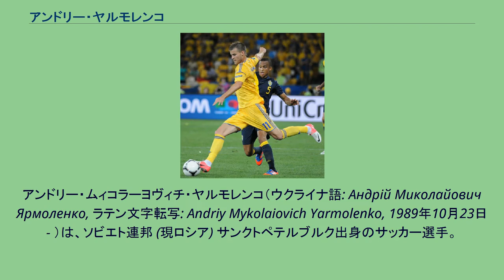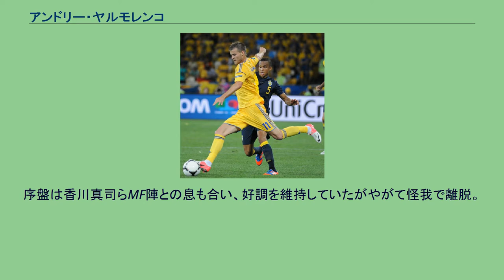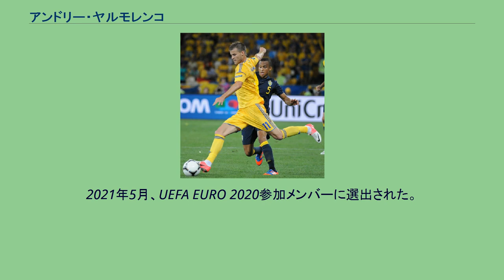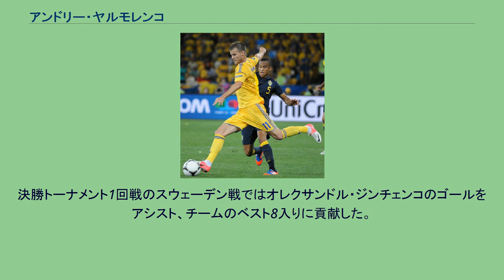アンドリー・ヤルモレンコ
アンドリー・ムィコラーヨヴィチ・ヤルモレンコ（ウクライナ語: Андрій Миколайович Ярмоленко, ラテン文字転写: Andriy Mykolaiovich Yarmolenko, 1989年10月23日 - ）は、ソビエト連邦 (現ロシア) サンクトペテルブルク出身のサッカー選手。
ウクライナ代表。
ウェストハム・ユナイテッドFC所属。
2002年にウクライナのユニスト・チュルニーヒウのユースでキャリアをスタートさせる。
2006年12月、FCディナモ・キエフと5年契約を結ぶ。
1年目はFCディナモ・キエフの下部チームであるFCディナモ2・キエフでプレイする。
2007-08シーズンからトップチームに昇格し、5月11日にFCヴォルスクラ・ポルタヴァとのアウェー戦でウクライナ・プレミア・ディビジョンデビューを果たした。
2009年7月18日に行われたFCチョルノモレツ・オデッサ戦で初ゴールを決めた。
9月15日、ロシアのFCルビン・カザン戦でUEFAチャンピオンズリーグ初出場を果たした。
2017年8月28日、ボルシア・ドルトムントと4年契約を結ぶことが発表された。
序盤は香川真司らMF陣との息も合い、好調を維持していたがやがて怪我で離脱。
シーズン26試合に出場するも監督のピーター・ボスが更迭され、翌シーズンからリュシアン・ファーヴルが監督に就任すると構想外になった。
のちに本人はドルトムントの首脳陣に対してこのことへの怒りをぶつけている。
2018年7月11日、ウェストハム・ユナイテッドFCと4年契約を結び、移籍金は非公開と発表された。
10月のトッテナム・ホットスパーFC戦でアキレス腱を断裂し、残りのシーズンを棒に振った。
翌シーズン以降も度重なる怪我に苦しみ、監督のデイヴィッド・モイーズがジェシー・リンガードを重用したことで、さらに出場機会を失った。
2021-22シーズン開始前にはフェネルバフチェSKへの売却が噂された。
2007年8月11日、ウクライナU-19の代表として日本戦に出場した。
ウクライナ代表としては、2009年9月5日、2010 FIFAワールドカップ・ヨーロッパ予選のアンドラ戦で初キャップを踏み、その試合で代表初ゴールを決めた。
2014年11月15日のUEFA EURO 2016予選、ルクセンブルク戦ではハットトリックを達成した。
2021年5月、UEFA EURO 2020参加メンバーに選出された。
グループリーグ初戦のオランダ戦では1ゴールを挙げたが、試合は2-3と敗れた。
第2戦の北マケドニア戦でも1ゴールを挙げて勝利に貢献した。
決勝トーナメント1回戦のスウェーデン戦ではオレクサンドル・ジンチェンコのゴールをアシスト、チームのベスト8入りに貢献した。
ウクライナ代表としてUEFA EURO 2012でプレーするヤルモレンコ